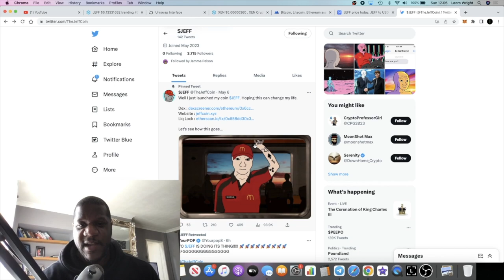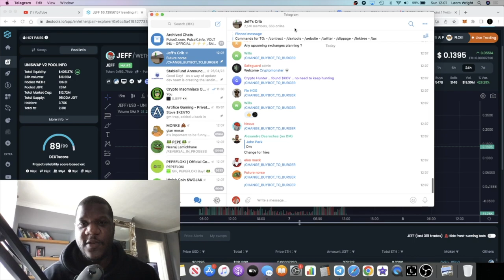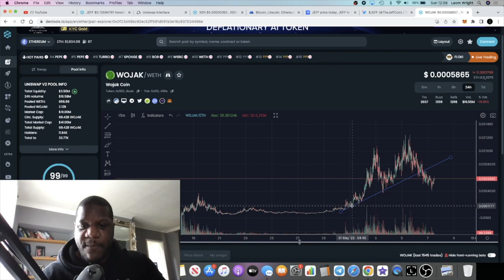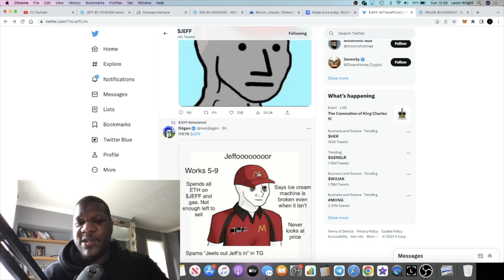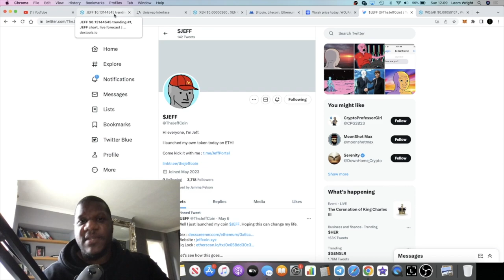JEFF Could Be The Next Pepe Or wojak